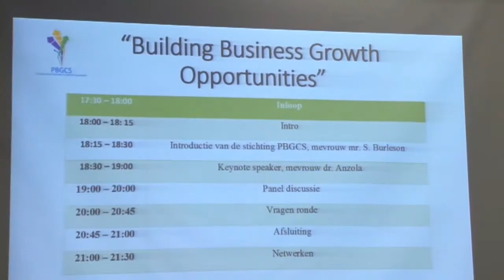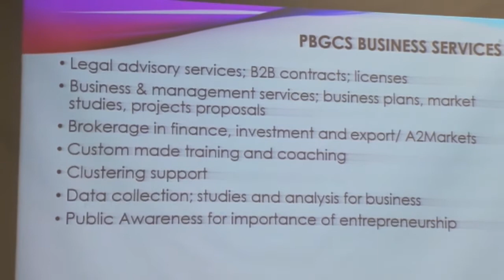07 10 2017 Launch Pro Business Growth Coalition Suriname